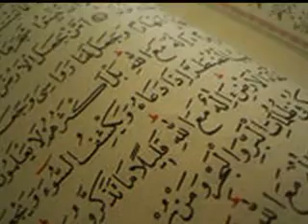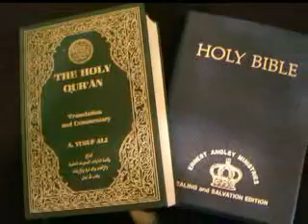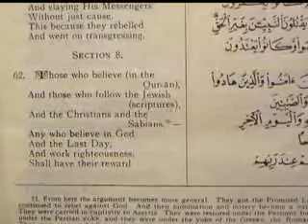Muslim Mosque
No 5 Road